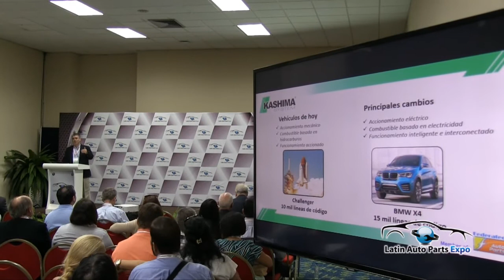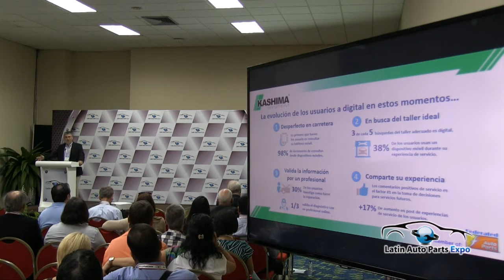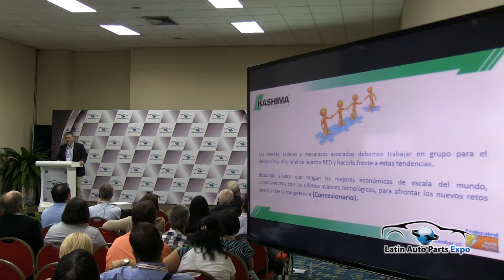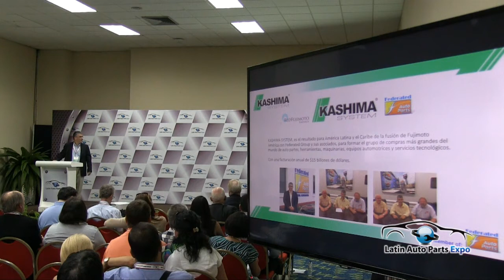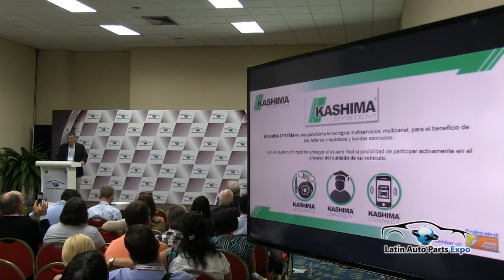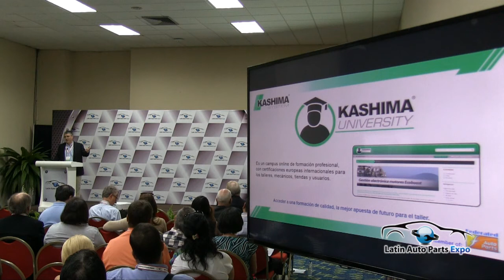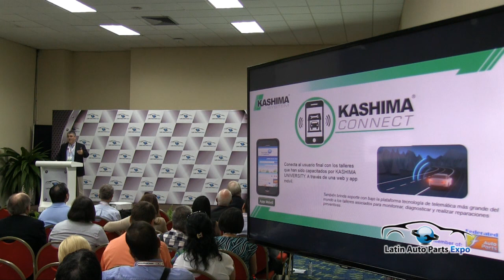Jorge Luis Carbonell, KASHIMA System - Latin Auto Parts Expo 2016 Conferencias